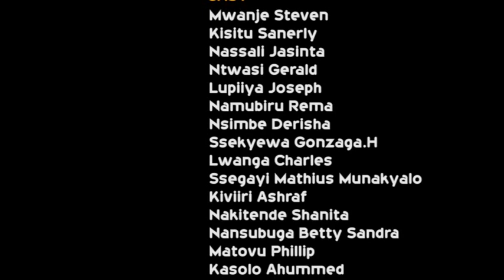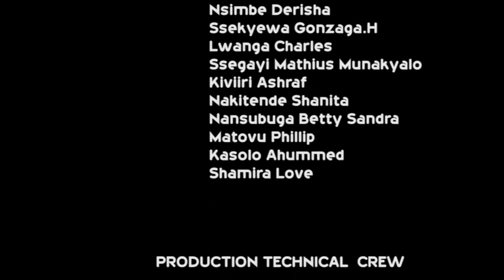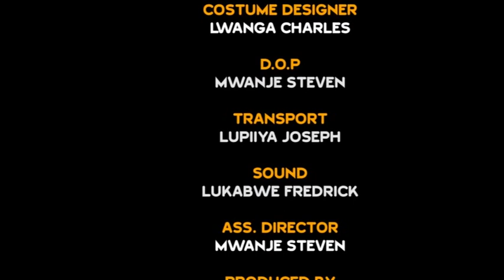FULL VJ EMMY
WAKULIIRA MULUJUDE